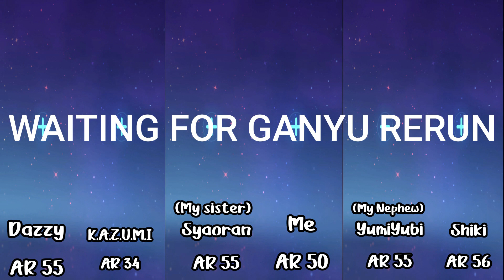Genshin Impact Me, My Sister, My Nephew and My Friends have?.....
This is my first time making this genshin impact tiktok trend so I hope you guys will like it ^^